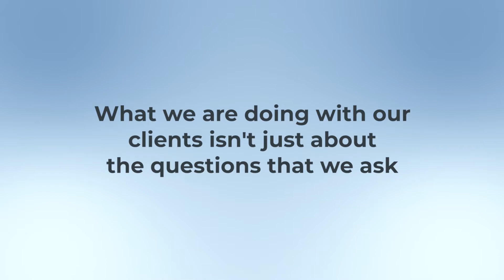When Process is the Content | Coaching with Emotional Intelligence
Coaching is not just for quick fixes-- process is the content for deeper changes. Learn about this coaching idea "The Process is the Content" and be able to support your clients growth. Applying mindful practices to your coaching can transform the experience for clients and get results.  Learn more about how emotions can help support coaches to make deeper connections with clients for more powerful coaching sessions..

Ready to increase your coaching tools?  From coaching principles to core values--"It's not what you do but how you do it." For the first time, Joshua Freedman, Six Seconds CEO, shares coaching principles form Six Seconds Coaching Certification.

Ready for more about emotional intelligence? Want to be better with neuroscience? Emotional Intelligence is a set of learnable skills and you can increase your EQ today to create a positive future.

Emotional Intelligence at Work | Master Your Emotions